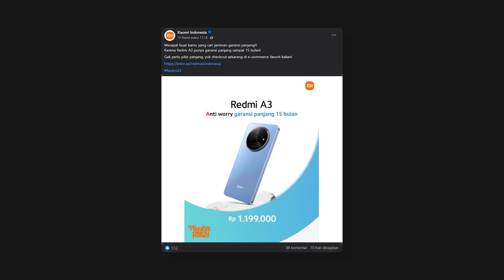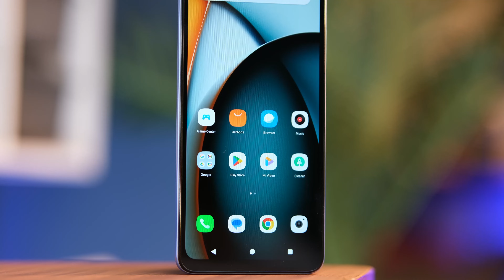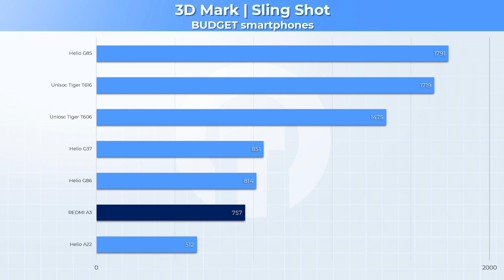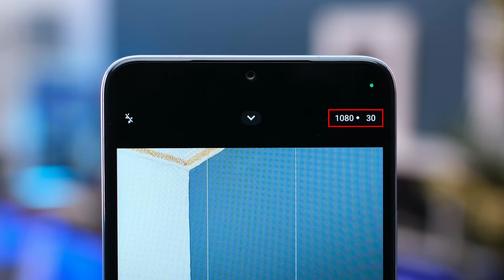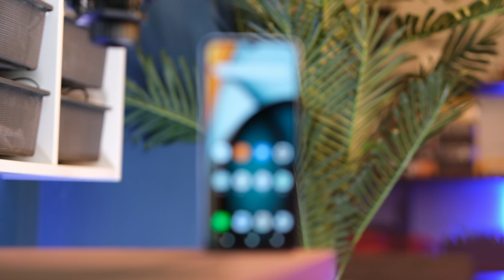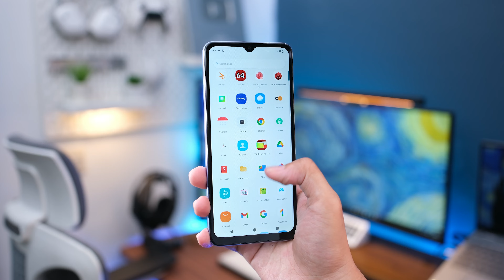SEJUTAAN YANG SEMPURNA, NO MINUS | REDMI A3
Udah USB C nih, mane lu yang kmaren koar koar

Thank you udah support channel kita terus.

0:00 tak kenal maka tak INCERAN BARU
0:21 REDMI A3 APA XIAOMI 13 ULTRA NIH WKWKWK
0:36 REDMI A3 YANG DIREVAMP ABIS ABISAN
1:20 UDAH MAU LEBARAN PUSING ?
1:35 DESAIN BARU KAMERA BARU ??
1:58 TANPA CASE RASA FLEXING FLAGSHIP
2:18 LAYAR REDMI A3
2:46 ANDROID 14 YANG KATANYA BUKAN GO
3:33 BENCHMARK DAN GAMING TIPIS
3:51 BATRE DAN CHARGING
4:15 SETUP KAMERA
4:26 HASIL FOTO
4:50 BOKEH BOKEH
5:00 MODE MALEM
5:10 TEST VIDEO REDMI A3
5:32 SIAPA ORANG INI
7:23 REDMI A SERIES BERUSAHA NAIK KELAS
7:57 HARGA HARGA
8:16 XIAOMI PERHATIIN HAPE BUDGETNYA
8:48 WKWKWKWKWKKWKWKWKWKWKWKWK
9:00 ESENSI DARI FEATURE PHONE
9:46 PENUTUP
9:53 SABREK GAIS